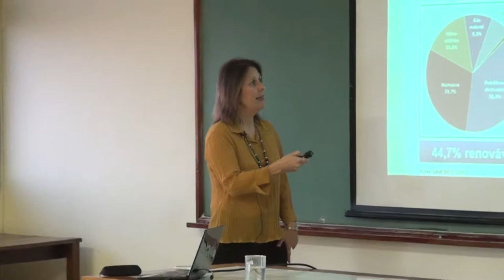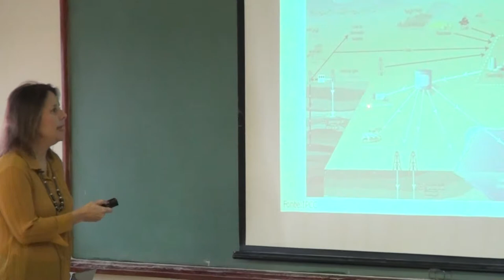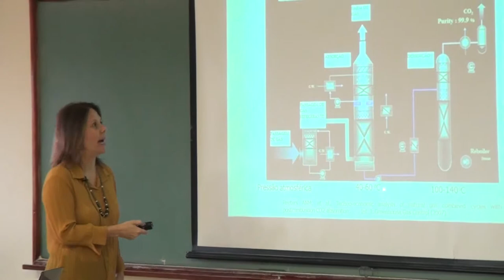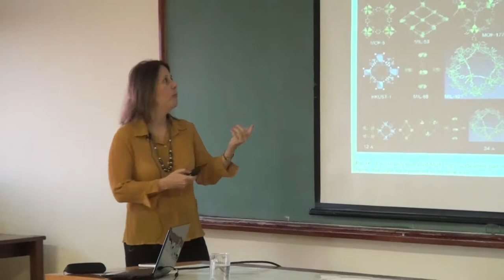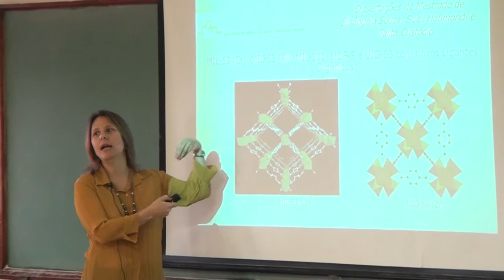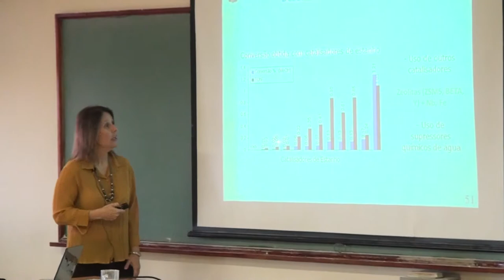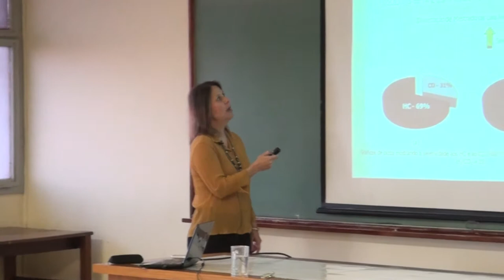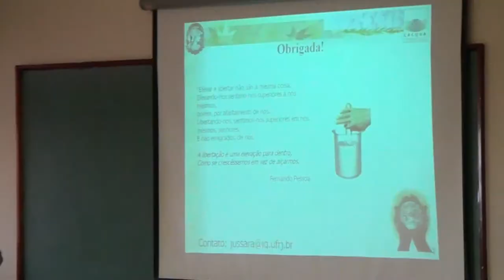PGQu - Jussara Miranda - Captura e conversão de CO2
Seminário Proferido pela professora  Jussara Miranda, sob tema Captura e conversão de CO2 para o Programa de Pós-Graduação em Química da da UFRJ (Universidade Federal do Rio de Janeiro)